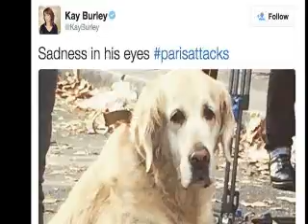sadness in his eyes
Loose 4 block track made in about an hour with 3 modular synths from Xavier Kalensky.
Comprised of.
V3 KXOMNI
KX POLYMOD
KX MODULAD V2. Plus some mastering in Vegas 10.